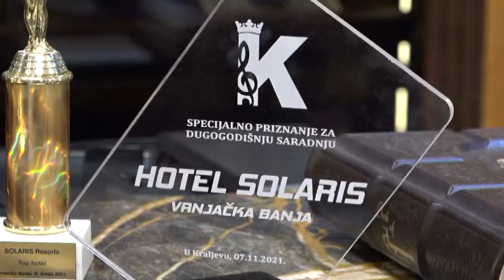PRILOG VRT - U "SOLARISU" NEMA MESTA ZA NOVU GODINU